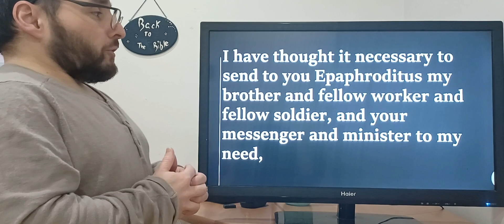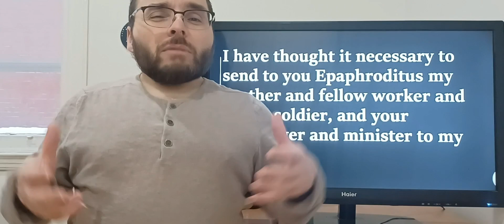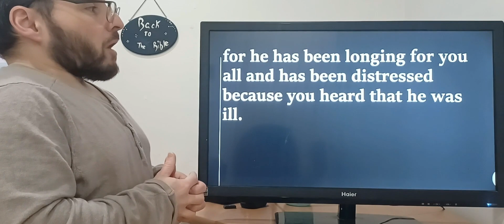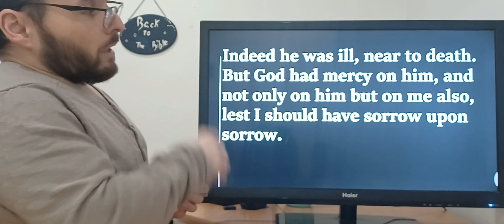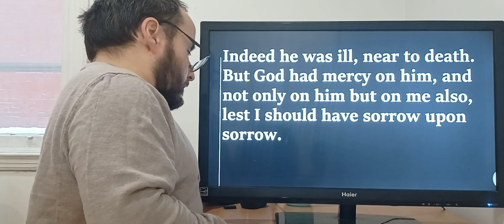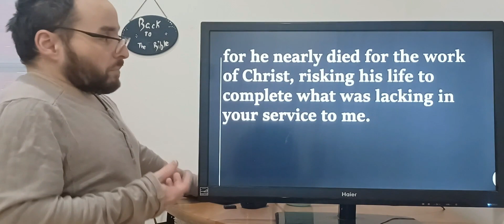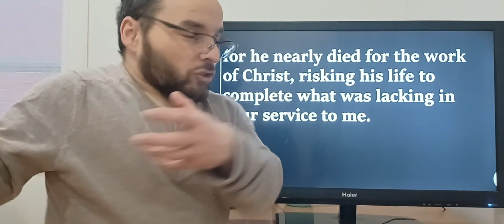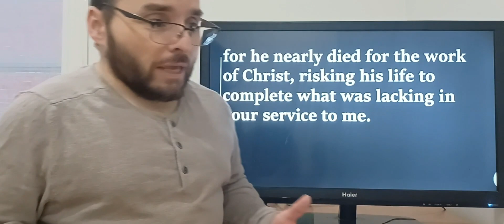EPISTLE TO THE PHILIPPIANS: HERE COMES EPAPHRODITUS!